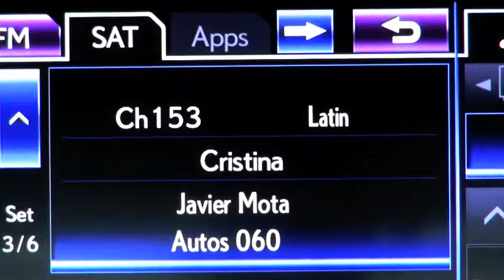Autos 0-60 - Mazda Motorsports and the Project Yellow Light for Teen Safety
Success in racing is dependent upon many factors. A key component is having great teammates. Mazda Motorsports has joined a great team to promote broader awareness of distracted driving for new drivers. Mazda Motorsports gathered at the second annual Grand Prix of Baltimore with representatives of Project Yellow Light, the U.S.

Department of Transportation's National Highway Traffic Safety Administration, the Skip Barber Racing School, the Ad Council, the National Organization for Youth Safety, and dozens of young racers from the Mazda Road to Indy.

Earlier this year, Project Yellow Light awarded scholarships to three high-school students who produced outstanding 60-second public service announcement videos addressing the problem of texting while driving. Mazda has donated $20,000 to Project Yellow Light to expand their efforts in 2013.

The prize money has been increased and a class for university students has been added. The theme for the competition is "One Text or Call Could Wreck it All", taken

In addition, the Skip Barber Racing School will be donating Teen Safety and Survival Classes as raffle prizes to drivers who sign a distracted driving pledge.